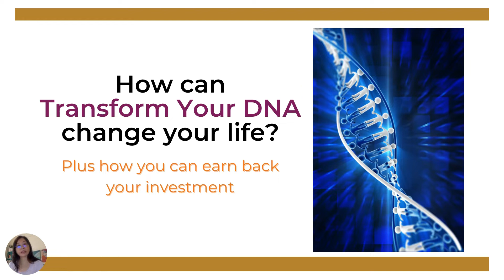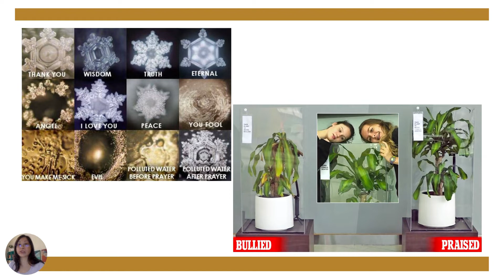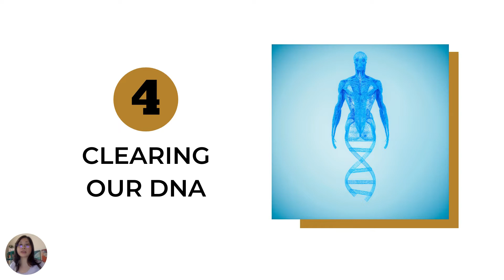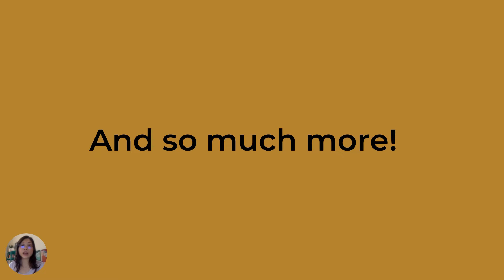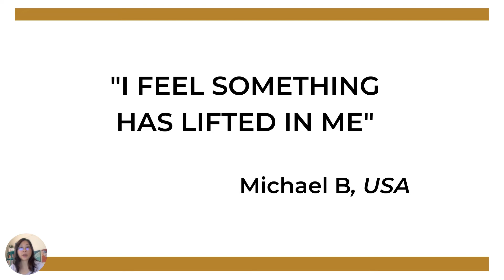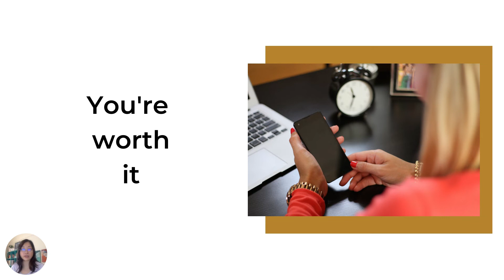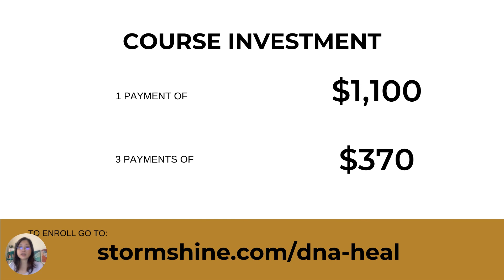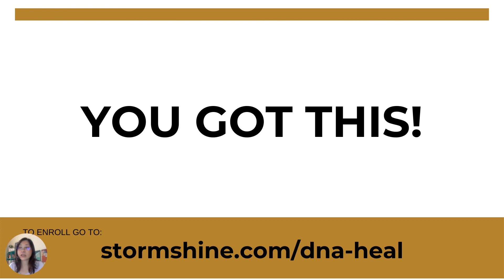How to Shift Limiting Beliefs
We all have limiting beliefs from our family lineages, society influences, and our own mindset from experiences or trauma that keeps us stuck. This video explains what you will learn from the powerful Transform your DNA course and how you can heal trauma, traits, beliefs, and more as well as how you can make your investment back by supporting others.

The upcoming course is live in person in Netherlands, containing all 3 levels.
Dates are 1 - 10 Oct 2022